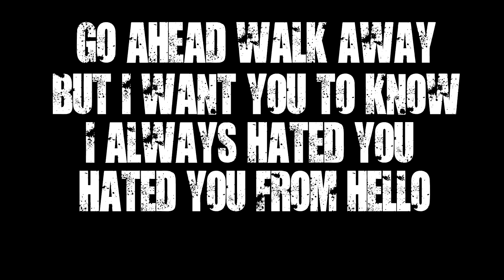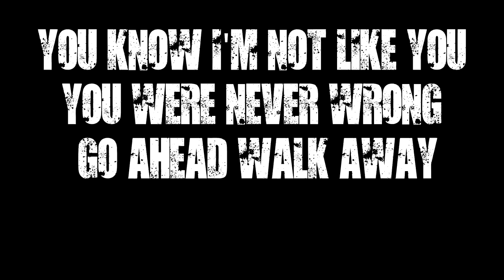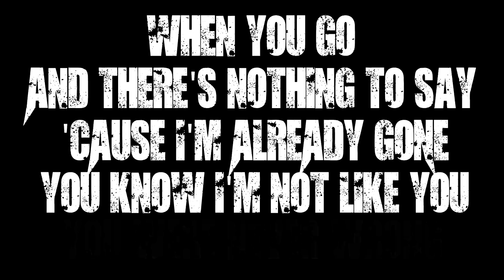Hated You From Hello- Lyrics |Downplay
Thank you for 115k views o.o
I wish I hated you from hello. u.u